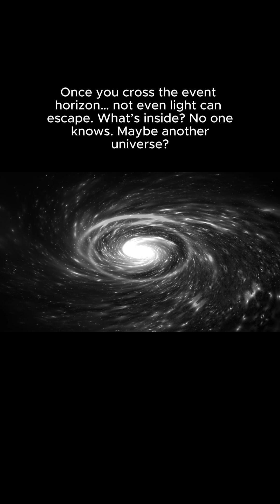How big is the universe?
How big is the universe? More than you can imagine...